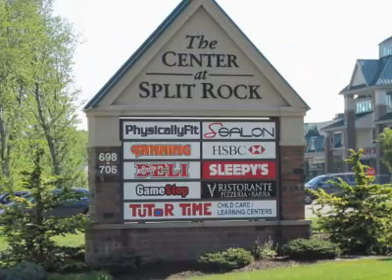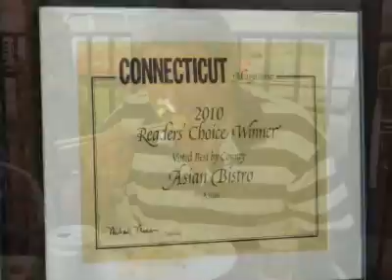Asian Bistro - Shelton, CT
Welcome to Asian Bistro a hibachi steak house bar and fusion sushi restaurant located at the Center at Split Rock on Bridgeport Avenue in Shelton.

Asian Bistro offers upscale Asian cuisine from China, Japan, Thailand, Indonesia, Malaysia and Korea.  We serve lunch and dinner seven days a week.  Our fish is high quality and extremely fresh.  Enjoy popular specialties such as Hawaii Shrimp, Bistro Duck or Crispy Red Snapper.

Asian Bistro features several dining areas.  Relax in our contemporary fashion main dining room,  eat outdoors on our patio,  take a seat at the sushi bar or sit back at one of the several hibachi tables.  We have a VIP private room for larger gatherings.

Come and enjoy Happy Hour at our bar, Monday thru Friday, 4:30-6:30.

Asian Bistro has been recognized by Connecticut Magazine as 2010 readers choice winner, voted best by county for Asian and Sushi.  Come in and experience the great food and relaxing atmosphere of Asian Bistro.